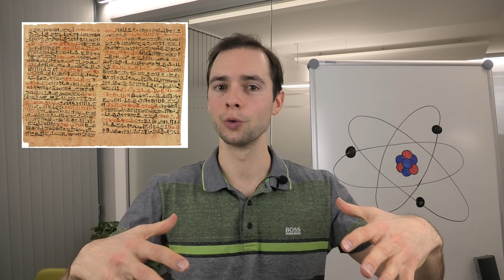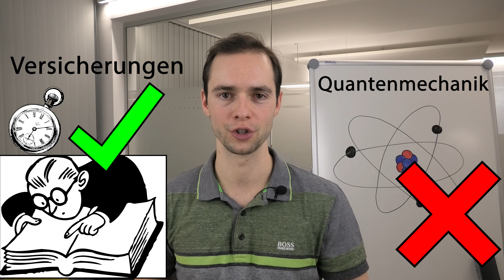Philosophiestunde | Der Unterschied zwischen Versicherung und Quantenmechanik 😉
Versicherungen können kompliziert sein, aber sie sind nicht so komplex wie die Quantenmechanik. Jeder kann Versicherungen verstehen, wenn man sie wirklich verstehen will anders als die Quantenmechanik man muss sich nur lange genug damit befassen ;-)

Aber willst du das wirklich? Genau aus diesem Grund gibt es meinen Job, Versicherungsmakler. Damit du dich nicht stundenlang mit trockenen Versicherungsthemen befassen musst und dir trotzdem sicher sein kannst optimal abgesichert zu sein.
Dieses Video ersetzt keine professionelle Beratung. Es bereitet dich jedoch perfekt auf unsere kostenlose Onlineberatung vor.